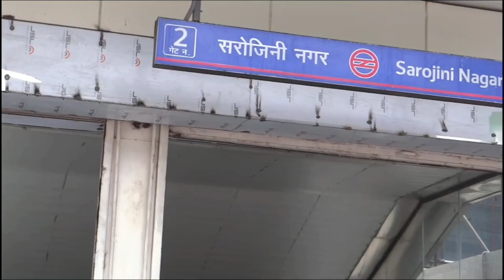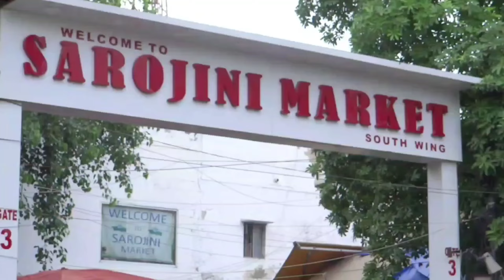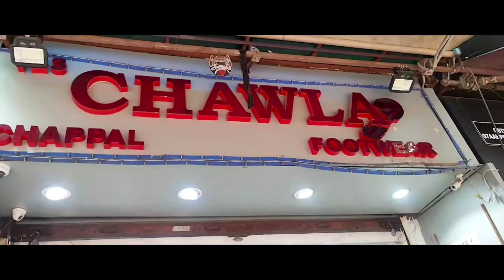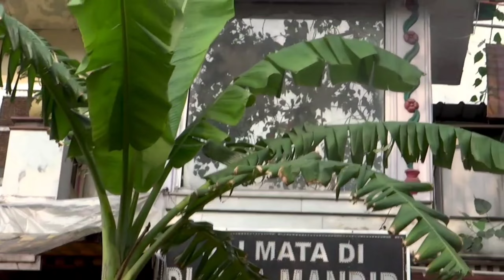Sarojini Nagar market vlog /sarojini July collection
shoping in sarojini nagar market
Sarojini Nagar July collection